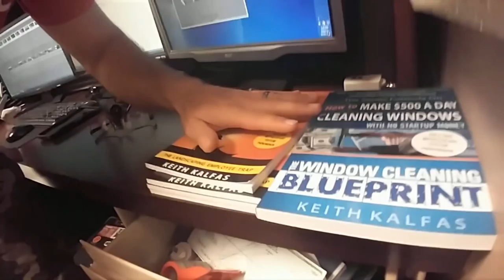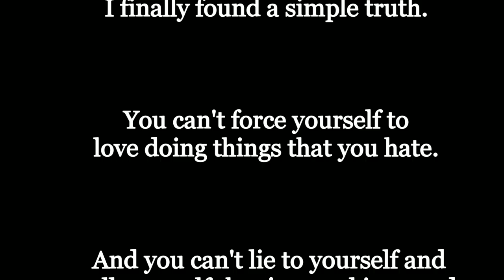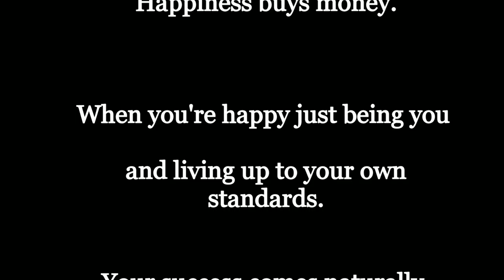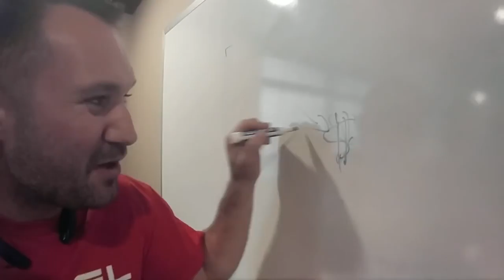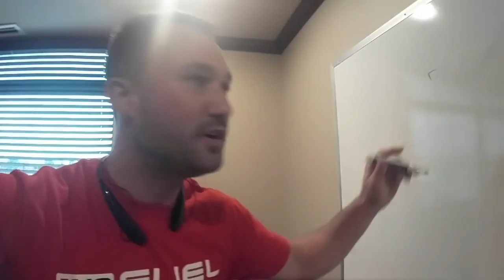Most People Only Show You Their Successes... But Not FAILS:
Most People Only Show you their successes.
They hide their failures.

In this VLOG episode I share what I'm realizing on my journey about the difference between happiness and money.

Making more money just for the sake of money can actually leave you feeling unfulfilled and trapped.

But doing what you love and making money too can lead to real fulfillment.